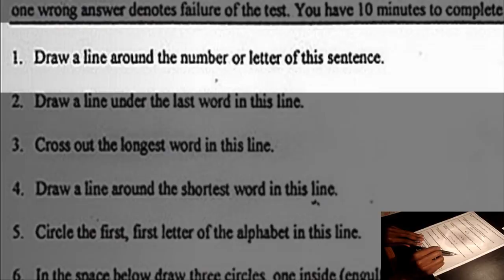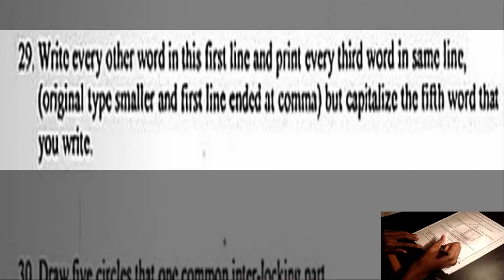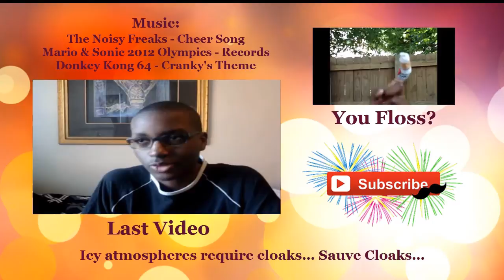Taking a Literacy Test | MLKJ Day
Jeez, if literacy tests still existed, I’d Google the answers.

Say hello to our new subscribers; they're helping us with our goal of a 3-digit sub count:
Peter Dinh
nsbeparliahu (her and I were supposed to co-op this video)
yuki12342
Khalil Russel
Keyshaun Howard
TheGamingWolfs
mnttwin
Caleb Campbell
maree antonette
who am I again?
Calisha English

(Also, OST from To The Moon will not be credited because only one of the songs has an official name)